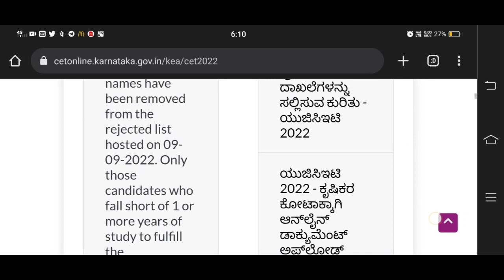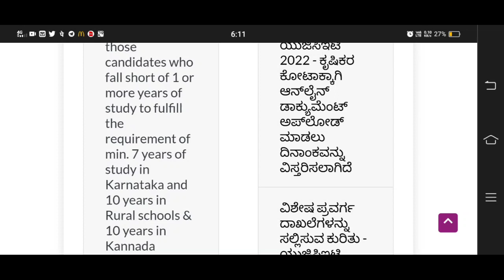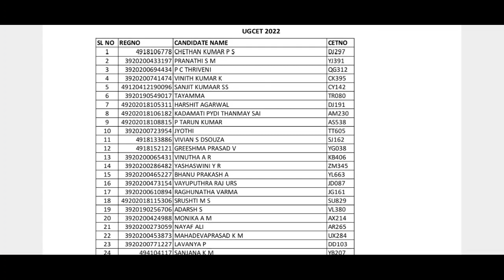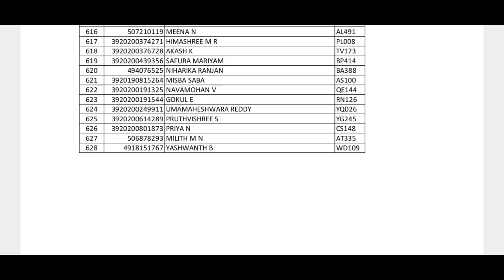KCET students very important updates | students names are removed from rejected list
kcet 2022
kcet counseling
kcet exams
kcet 2022 latest update
kcet results

🙏keep supporting🙏

kcet 2022 latest updateskce
t 2022 counselingkcet 2022 document verificationkcet 2022 counselingkcet 2022 document verification date
Kcet high court decision today live
Kcet high court case status
kcet 2022 rd number changing link
kcet kea
kcet updates
kcet 2022 high court decision today
kcet 2022 document verification kea